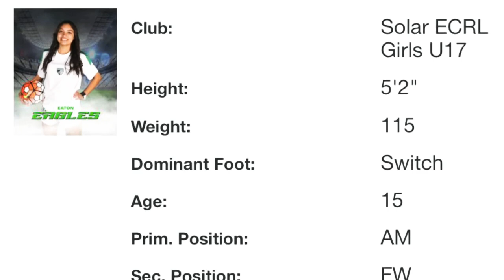Abcdee Herrera 2020 highlights